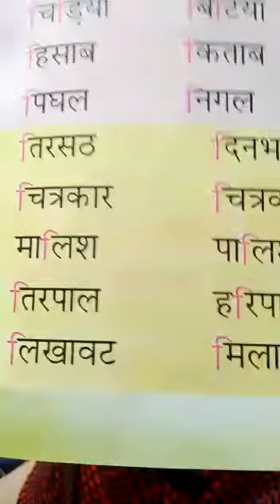इ की मात्रा वाले शब्द